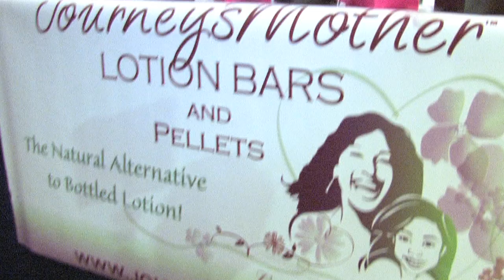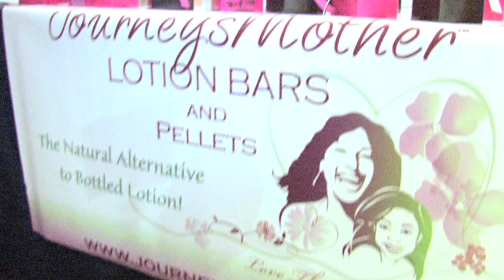MultiHop TV - KIKI KLYMAXX's "MARKET MADAMS" - JOURNEYSMOTHER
Another SidLocks Production  - From my Eyes to Your Screen.
"Market Madams"- Episode #1
KIKI KLYMAXX interviews small business owners/executives who deserve recognition as "MARKET MADAMS" throughout NYC and abroad.